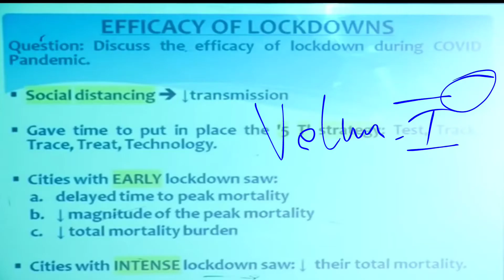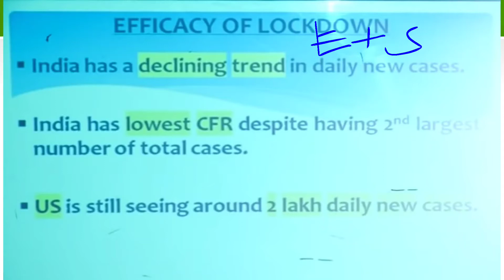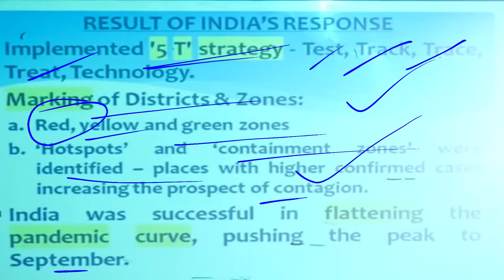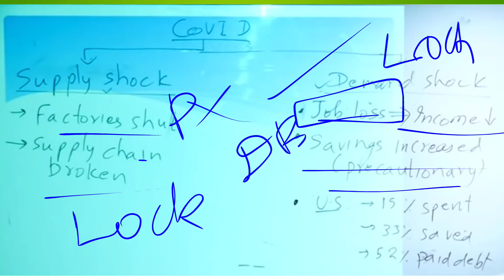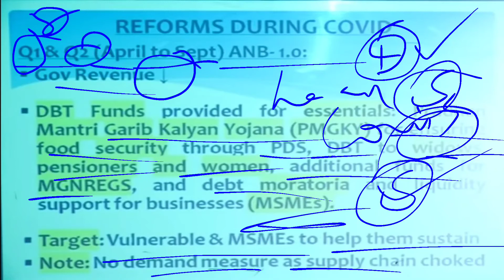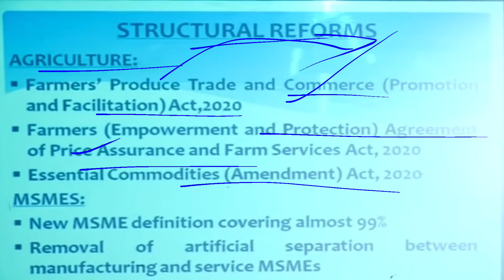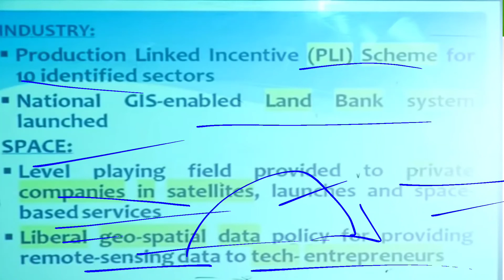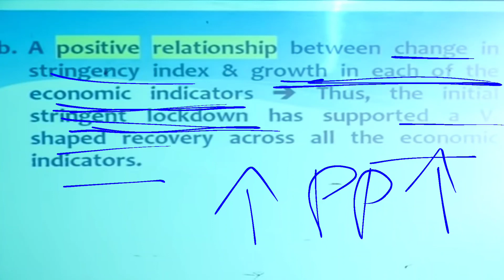Economic survey 2020-21 explanation in Tamil - Volume 1 - Part 1 -B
Economic survey 2020-21 in Tamil
Upsc preparation in Tamil
Economics in Tamil
Volume 1 Economic survey in Tamil